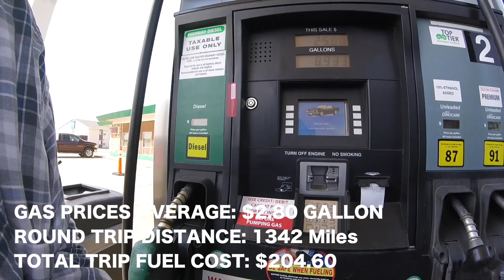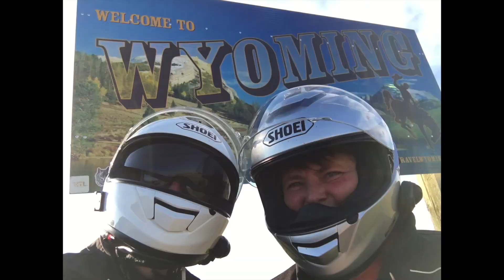Part 1 - Road Trip To The Black Hills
Part 1 -  We head out to the Black Hills going through the Badlands and eventually to Rapid City, South Dakota where our motorcycle adventure begins. In this series, we visit some of the most beautiful places in the region, including the Badlands, Black Hills, Custer State Park and Devils Tower in Wyoming.

All video content by Martin Owings.

Songs:
Lucky Streak by Titus
Desert Sun - Aaron Tosti

Drone footage from a registered drone and flown under recreation drone usage guidelines according to the FAA rules outlined in:
 Subtitle VII of Title 49, United States Code (49 USC)
 Title 14 of the Code of Federal Regulations (14 CFR)
 Subtitle B of Public Law 112-95 (Feb. 14, 2012)
 Aeronautical Information Manual (AIM)